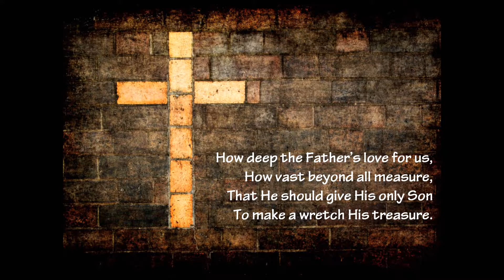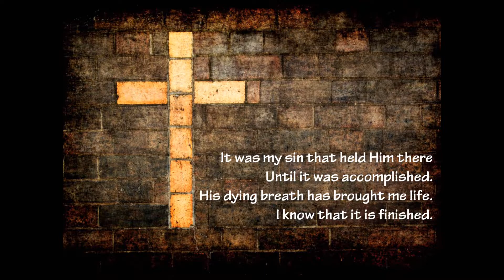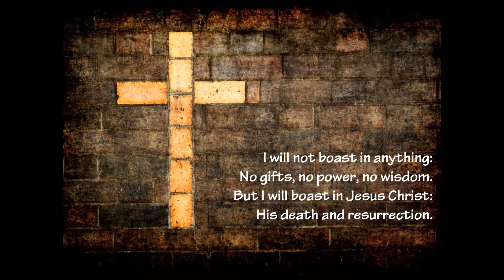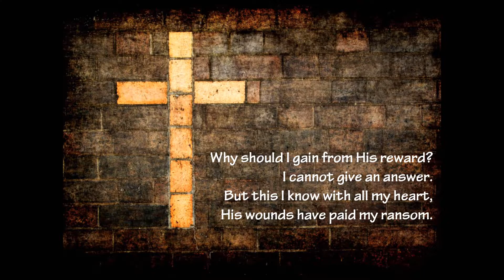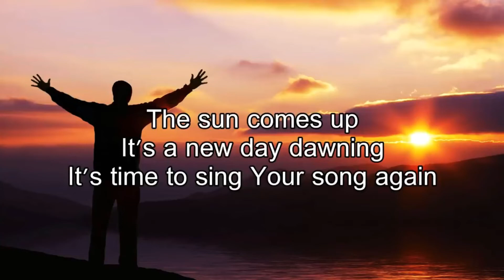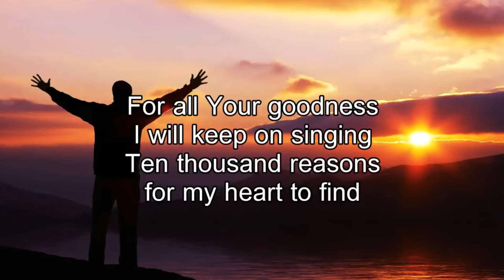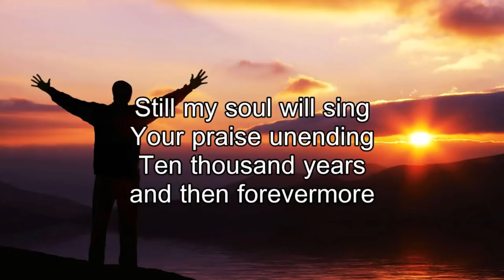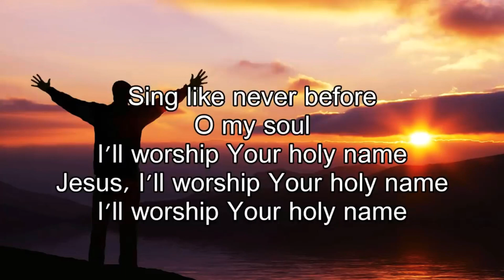HSPC Worship // 16 May // Ephesians 4: 25-32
Join us as we continue our series on Ephesians. In week 13 we follow Paul as he describes the path of sanctification for believers, and encourages them to fight the good fight against sin.

Details for Wednesday night online prayer session at 7.30pm:
Passcode: highstreet